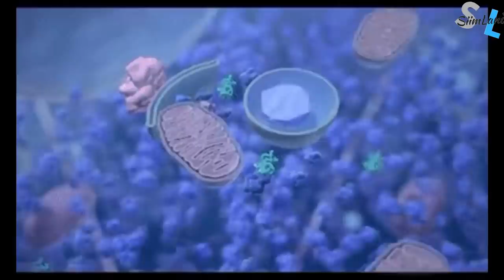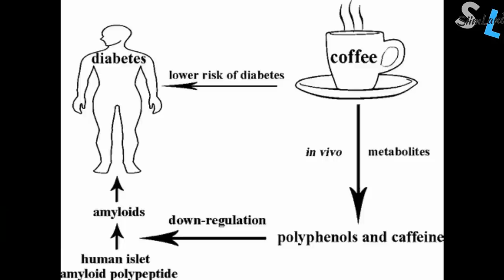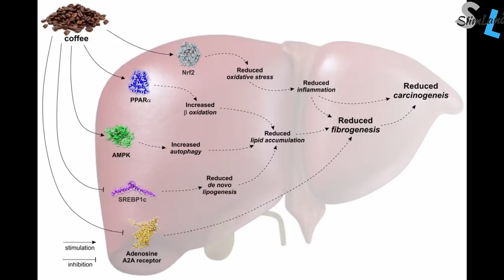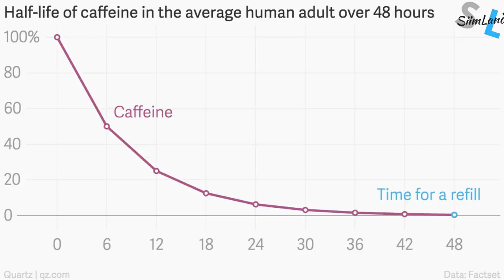Does Coffee Stop Autophagy - Autophagy and Coffee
Does coffee stop autophagy? Check out this video about coffee and autophagy during fasting.